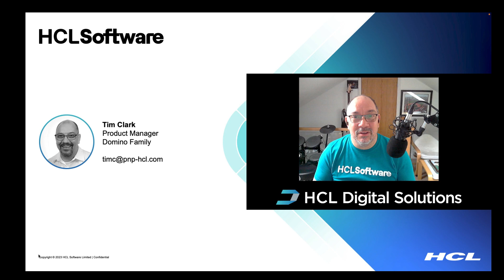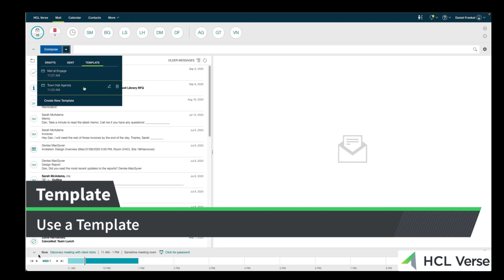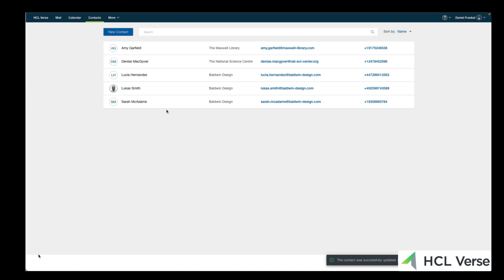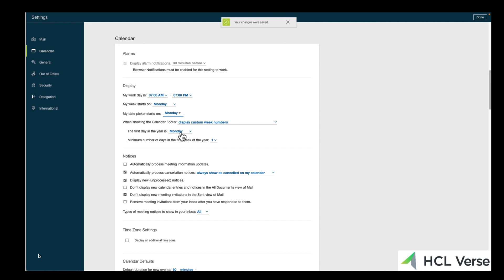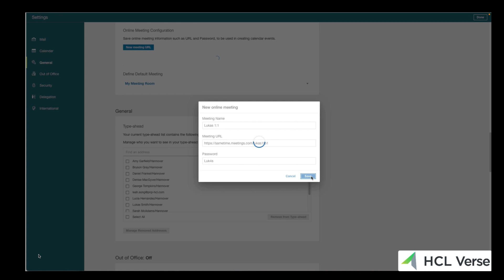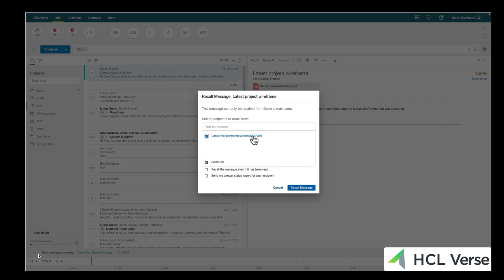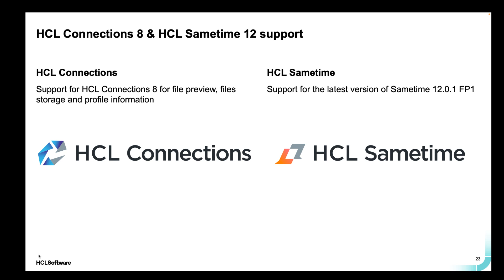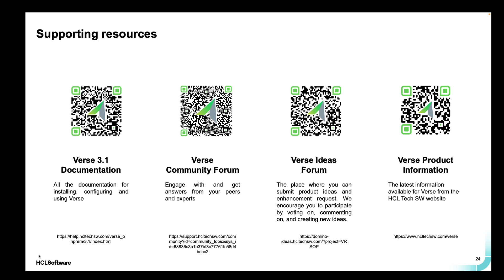See Whats New with Verse v3 1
HCL Verse v3.1 will be available for customer download on July 31st, 2023. This exciting, new release will help simplify your user experience and save you time. As an example, our new “Stationery” feature will make it easy to send emails using pre-defined templates – perfect for sending multiple emails with the same content. Watch our video to learn more.